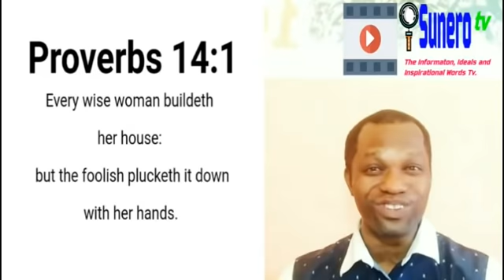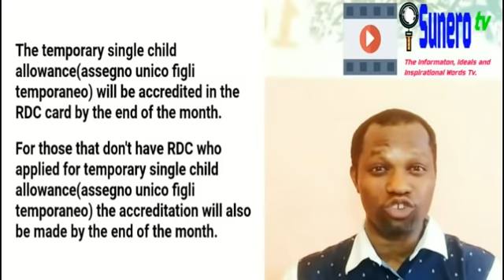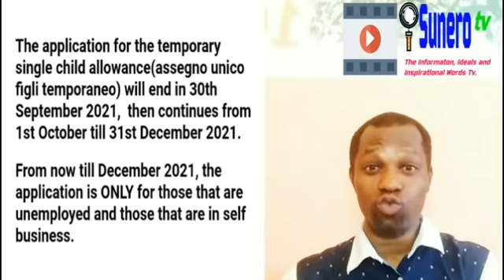Payment Of Assegno Unico Figli And Reddito di Cittadinanza